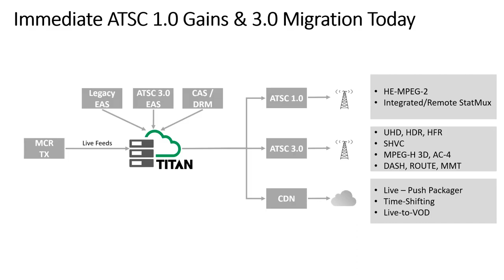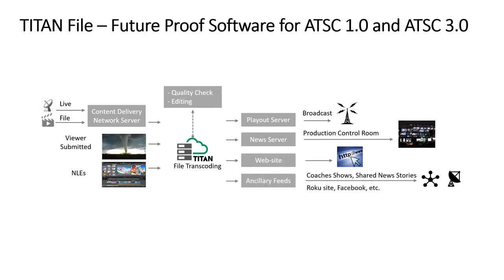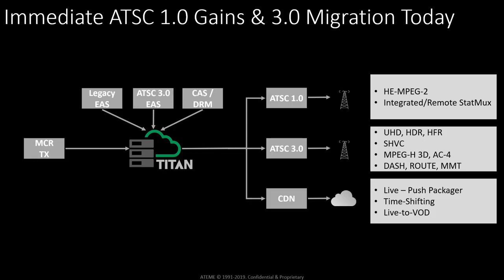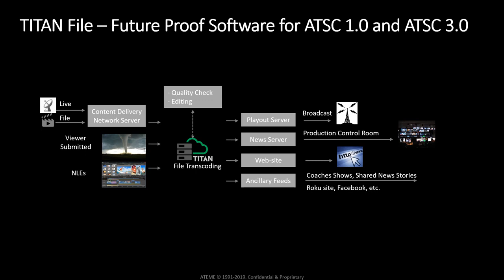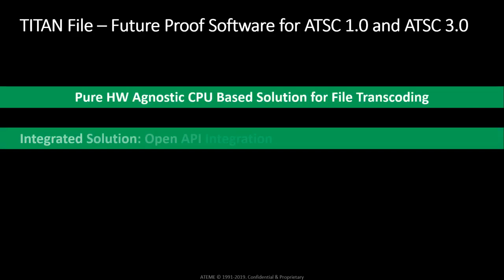ATEME Tranfoming Video Delivery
TITAN LIVE